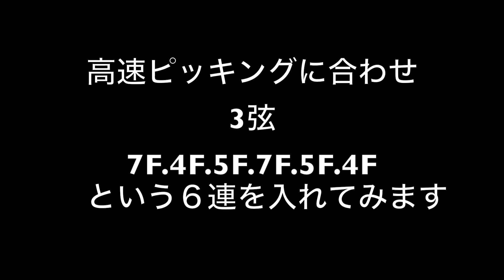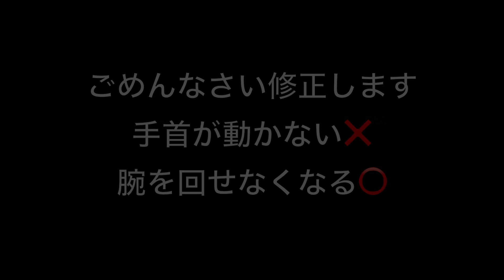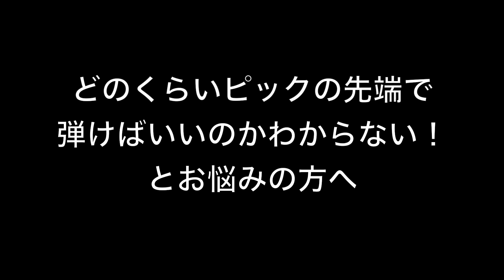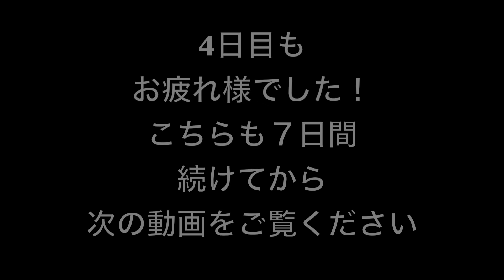離れ離れだった右手と左手がギターの上で再会を交わす！４日目は右手左手超音速で弾き倒します【40歳からの速弾き】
４０歳。仕事もプライベートも絶好調ながら、体力の衰えを感じます。音楽は大好きだけど、どうしても速く弾けず自信が持てない。そんな方に送る最高のトレーニング！４日目

「40歳からの速弾きシリーズ」

末松からの個人レッスンが必要ですか？

末松一人オリジナルアルバム【Curiously Twisted Soul】はこちらで購入できます